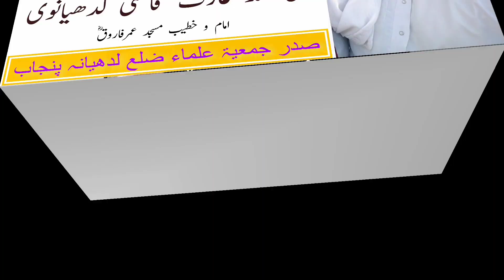Tafseer Surah Baqara Part 31۔By Mufti Muhammad Arif Qasmi Ludhianvi Imam Masjid Umar Farooq r:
Tafseer Quran Karim Part 31 By Mufti Muhammad Arif Qasmi Ludhianvi
Imam-O-Khateeb Masjid Umar Farooq
Punjabi Bagh Mayapuri Chok
Ludhiana
President Jamiat Ulama Distt Ludhiana Punjab
posted Shokat Ali Sabri786 video ko like Kare Chanel ko sabskraib Karna na bhule Jazakallah Allah amal ki tofik aata farmaye aamin

please Sabscraibe Chanel

تفسیر سورۃ الفاتحہ
مفتی محمد عارف قاسمی لدھیانوی
امام و خطیب مسجد عمرفاروقؓ پنجابی باغ ٹِبَّہ روڑ لدھیانہ
صدر جمعیۃ علماء ضلع لدھیانہ پنجاب
तफसीर कुरान
تفسیر قرآن کریم اردو
تفسیرجلالین
تفسیر سورہ فاتحہ
تفسیر بیضاوی
تفسیر سورہ نبا
تفسیر ابن کثیر اردو
تفسیر سورہ بقرہ
تفسیر سورہ الکہف
تفسیر سورہ النساء
تفسیر سورہ البقرہ
تفسیر سورہ الفاتحا
تفسیر القرآن
تفسیر القرآن العظیم
تفسیر القرآن الکریم کاملا
تفسیر سورہ الحجرات

tafseer quran
tafseer surah yasin
tafseer surah fatiha
tafseer ibne kaseer
 tafseer ibne kaseer urdu
tafseer surah baqarah
tafsir quran
Tafseer Surah Baqara Part 31
surah al baqarah
muslim
quran tafseer
surah baqarah tafseer
quran translation

tafseer surah albaqarah

surah al baqarah ki tafseer
tafseer e quran
surah al baqarah ki tashreh
tafseer surah al baqarah
surah albaqarah ki tafseer
translation of holy quran
تفسیر سورہ الحجرات
tafseer ibn kaseer